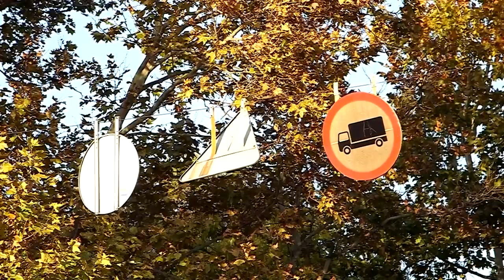Штрафы за детские автокресла, прямой эфир Думска ТВ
Skype: taras198526